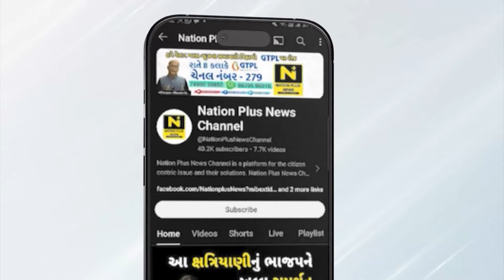છોટાઉદેપુરમાં સ્માર્ટ મીટરના વિરોધમાં ડે. કલેકટરને આવેદન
છોટાઉદેપુર જિલ્લા આમ આદમી પાર્ટીના પ્રમુખની આગેવાનીમાં નગરજનોએ સ્માર્ટ મીટર પ્રોજેક્ટના વિરોધમાં ડેપ્યુટી કલેકટરને આવેદનપત્ર આપવામાં આવ્યું હતું.